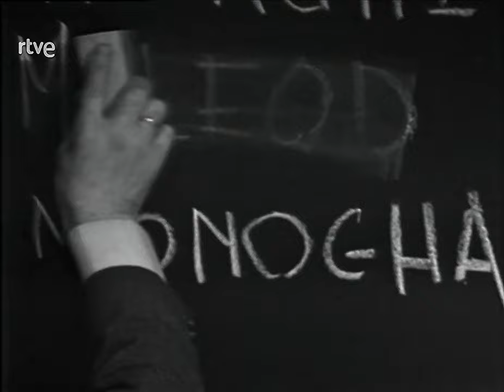Historias de detectives -Teatro - Estudio 1, TVE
1971
Autor: Sidney Kingsley
Director: Juam Guerrero Zamora
Intérpretes: Fernando Guillén, Marisa de Leza, Manuel Torremocha, Jaime Blanch, Ricardo Tundidor y Amparo Pamplona, Miguel Ángel, Antonio Moreno, Lorenzo Ramirez, Venancio Muro, Antonio Puga, Vicente Vega, Nela Conjiu, Eva Guerr, Ernesto Aura, Manuel Salguero, Agustín Nvue Ondó, Tomás Blanco, José Mª Caffarell

Un policía muy íntegro, cuyo padre fue un canalla que logró que su madre se volviese loca, persigue desde hace un año a un médico al que retiraron la licencia y que se dedica a ejercer la medicina con abortos ilegales.